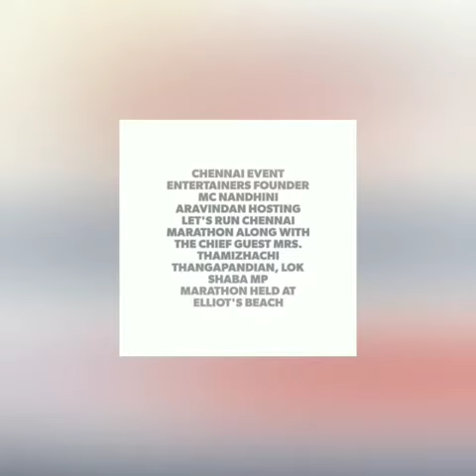Chennai Event Entertainers Founder MC Nandhini Aravindan given Best Women Achiever Award at Marathon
MC Nandhini Aravindan
| Event Anchor | Emcee Trainer | Emcee Manager |
| Singer | Dancer | Hula hoop Trainer | Voice-Over Artiste |
| Actor | Freelance VJ | Games Jockey | EnterTrainer | Performer |
Founder of the following brands :  Chennai Event Entertainers | Chennai Event Emcees | Chennai Event Professionals

Do like our Facebook Page "Chennai Event Professionals" to get regular updates about our events and What's trending in Event Industry